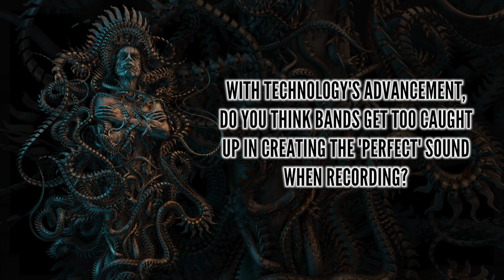MESHUGGAH - Tomas Haake: Striving For The 'Perfect' Sound (OFFICIAL INTERVIEW)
Tomas Haake shares his thoughts on the strive for perfection in recording. MESHUGGAH's eighth album, The Violent Sleep of Reason, out worldwide via Nuclear Blast Records.

The album was produced by the band and was engineered by Tue Madsen of Puk Studios in Kaerby, Denmark. For the cover, the band once again enlisted Keerych Luminokaya who created the artwork for Koloss and The Ophidian Trek as well as the new images for each of the 7 albums and 3 EP's featured in the 25 Years of Musical Deviance box set.

1. Clockworks
2. Born in Dissonance
3. MonstroCity
4. By the Ton
5. Violent Sleep of Reason
6. Ivory Tower
7. Stifled
8. Nostrum
9. Our Rage Won’t Die
10. Into Decay

Catch MESHUGGAH on the North American Fall 2016 tour with High On Fire.